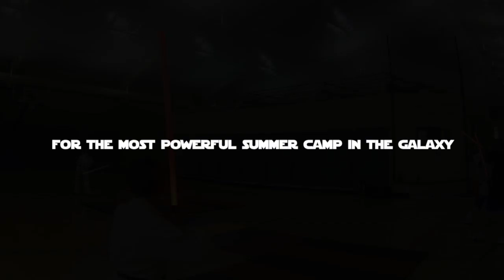Lightsaber Camp 2014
Lightsaber Camp 2014 is coming!

Half day camps: June 23-27 August 18-22

Full day camp: July 14-18